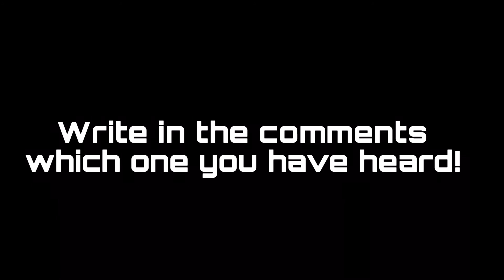Word illusion - Which words do you hear? - Green Needle auditive illsuion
If you look at the words “Green Needle”, you will hear “Green Needle” but if you look at “Brain Storm” you will hear “Brain Storm”.

Tell me in comms’ what you have heard first!
Please give the video a thumb up if you  liked it!

Please follow for more content like this.

 At 50 likes, i shall make an explanation video.

Chellzammi